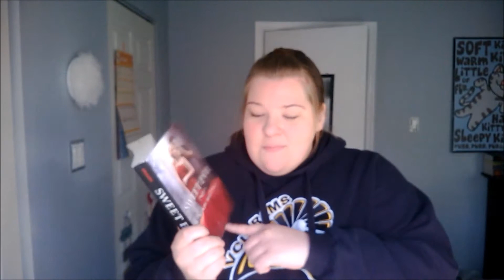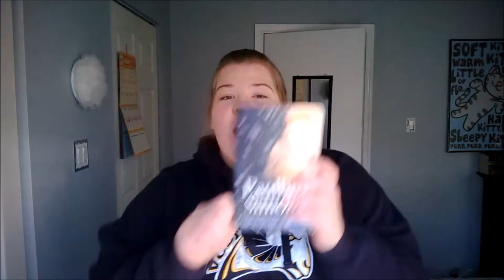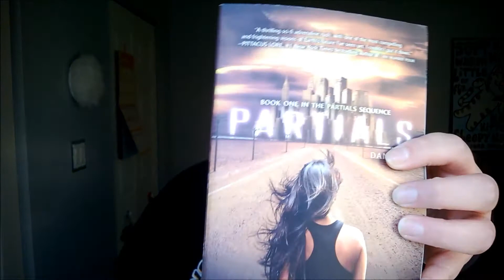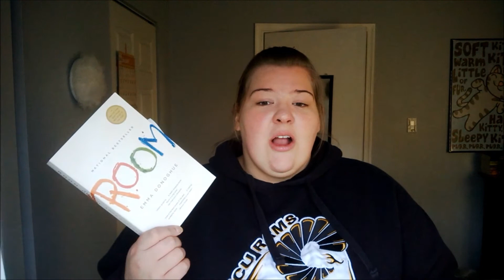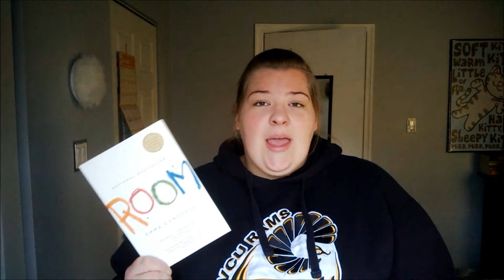Unboxing 2 and Book Haul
As always thank you so much. I just recently hit 280+ subbies and I am so excited and happy to have all of your on board!

I will see you soon with my next video! BYYYYEEEEEEE!